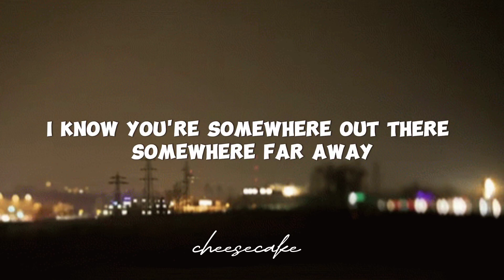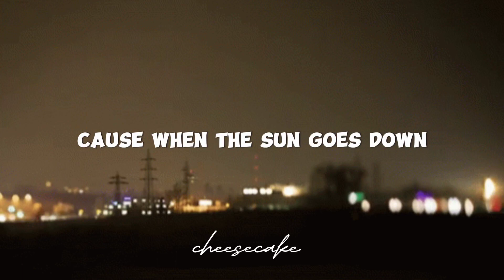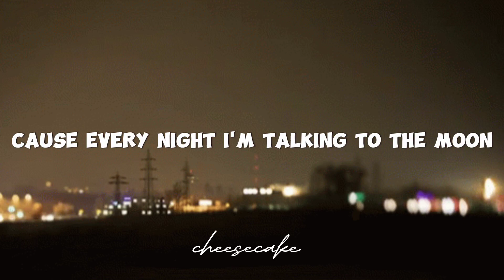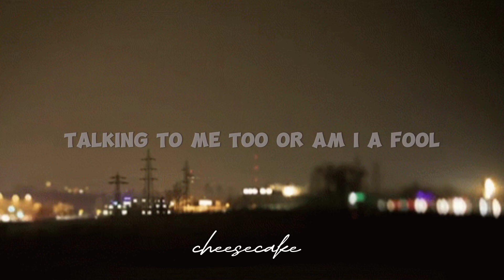Bruno Mars - Talking to the moon (Lyrics)